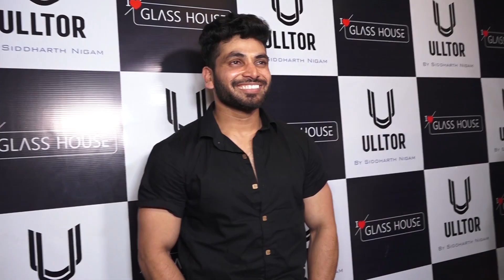Archana Gautam And Shiv Thakare Celebrating Their Success Of Bigg Boss 16